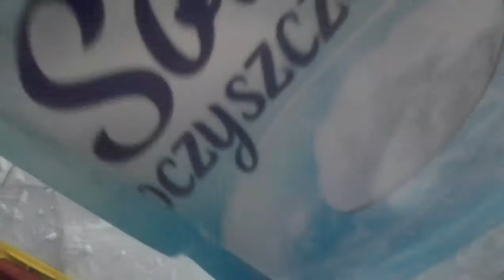poradniki jak robić śnieg twardy opis🎅🎅🎅🎅 zostaw 👍:-D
sorry za opóźnienie miałem problem tehniczny

muzyka: snowman